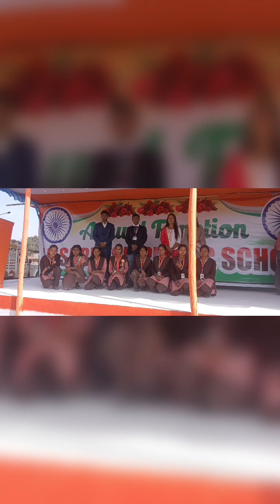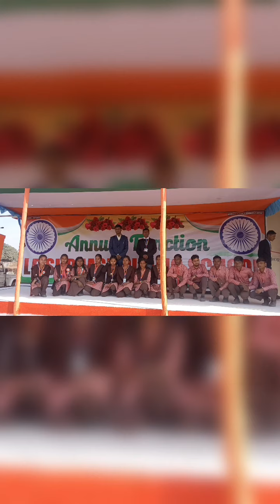26th January photo session